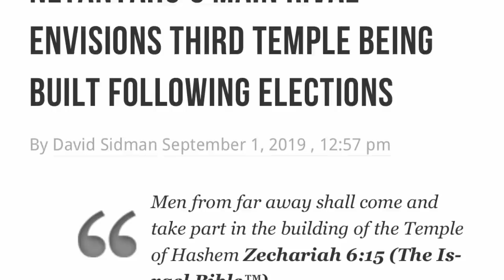Prophetic Dream In Regards To Israel Presidential Elections! MUST SEE!